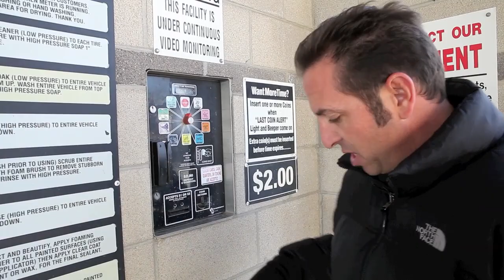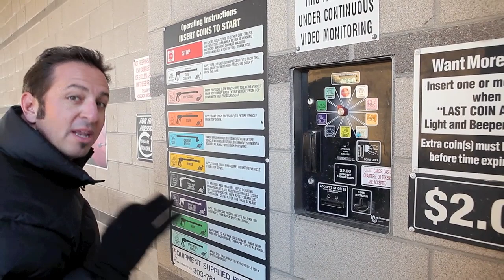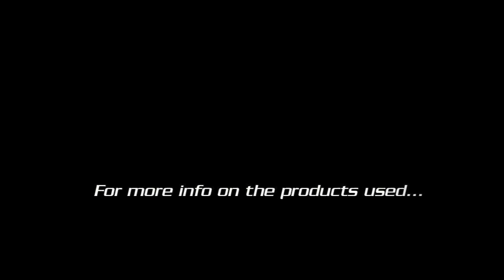Adam's Premium Car Care Winter Washing Tips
Keeping your ride protected and looking its best during the winter can be a real challenge, especially in snowy regions of the country. Join Adam Pitale (founder and CEO of Adam's Premium Car Care) as he demonstrates techniques to help your car make it through the winter.